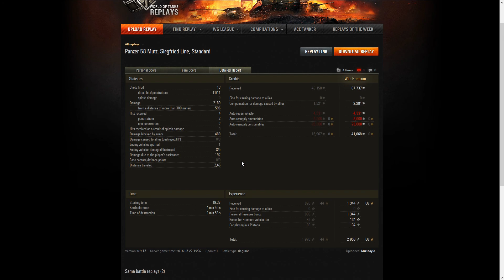Mutz get all the kills - World of Tanks | TechDragon.info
Well tripplePanzer 58 Mutz, lets see what happens!

PC Specs:

AMD FX 8370 (8 core) 4.33Ghz (O.C.ed)
Main HD: Crucial MX 100 SSD (512 GB)
Recording drive: 2 TB Western Digital Sata3
OS: Windows 10 (X64)

Graphics: MSI RX 480 Gaming X 8G
Motherboard: Asus 990FX Sabertooth R2.0
Memory: G.Skill Sniper 16,0GB Dual-Channel DDR3 @ 800MHz (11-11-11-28)